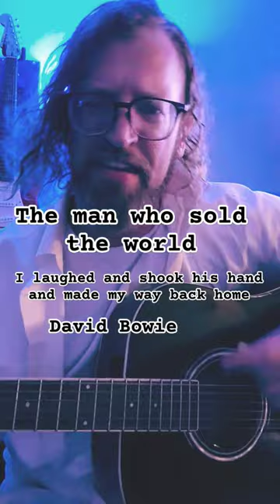I gazed a gazely stare at all the millions here they must have died alone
David Bowie
[-COON tags-]